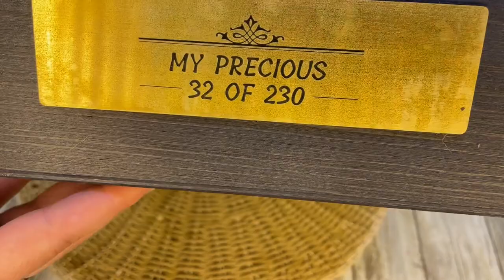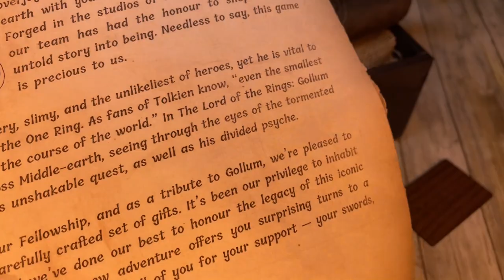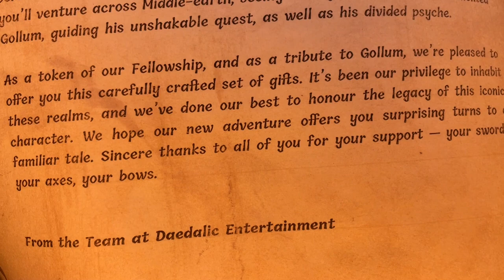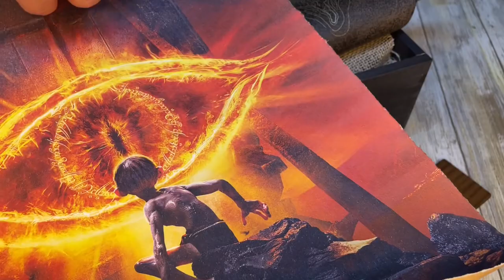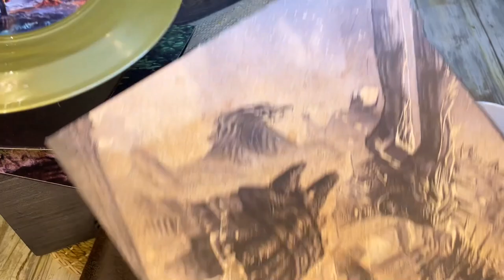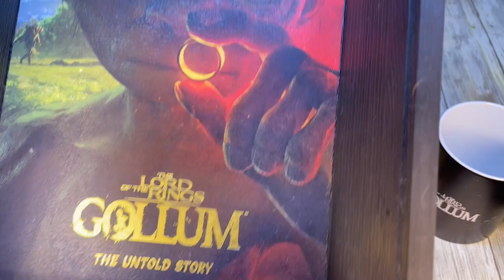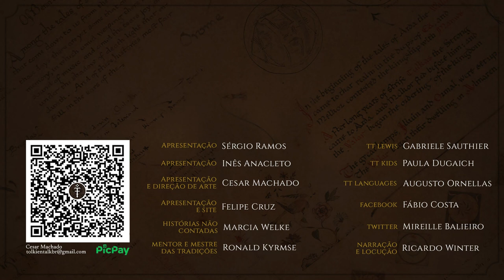Unboxing Gollum Game: Precious Kit | TT Extra 235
A Nacon Gaming enviou-nos a edição de colecionador do jogo The Lord of the Rings: Gollum, o Precious Kit. O videojogo, inspirado na obra de J.R.R. Tolkien e desenvolvido pela Daedalic Entertainment, foi lançado o mês passado mas infelizmente o jogo não agradou à maioria dos fãs. Porém, vamos ver o que esta caixa misteriosa e preciossssa nos oferece! Assistam ao vídeo para verem o unboxing de todas as tralhinhas!

Amazon Prime: amzn.to/2LLDY1Z
Padrim: goo.gl/7n4cjd

APRESENTAÇÃO
Inês Cardoso Anacleto

CONFIRA TAMBÉM!

MÍDIAS SOCIAIS

TRILHA SONORA

Trilha sonora do vídeo:
"Balefire", "Reaweking", "Three Shits to the Wind" and "Within Our Nature" by Scott Buckley - released under CC-BY 4.0.

CAPÍTULOS

00:00 Início
00:38 Considerações iniciais
04:06 Unboxing
13:36 Considerações finais